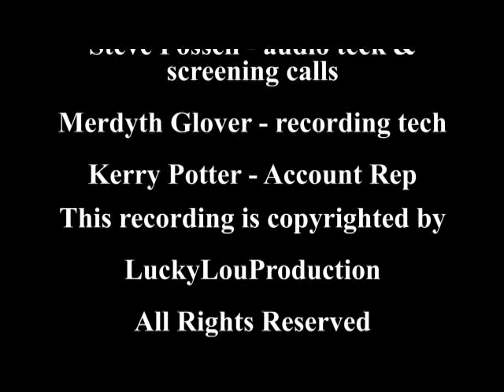East Ramapo Underground Radio Show February 2016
East Ramapo Underground Radio Show hosted by Peggy Hatton & Antonio Luciano heard on WRCR-1700AM.

Heroes are Commissioner Elia, Julie Globus and Rockland County Executive Ed Day.
Listen for the Zeroes. In this show we ask the question "Who will stop the rain?" What happened to capital project monies? Board spend unnecessarily on new dais.
show heard live on February 12, 2016